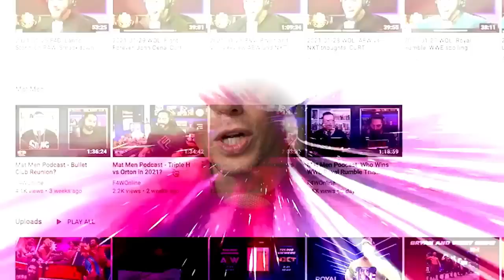WHERE WAS THE TALENT ON AEW THIS WEEK? Bryan & Vinny Show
Bryan Alvarez, Vinny, and Craig share thoughts on a few of the Collision segments from Saturday.